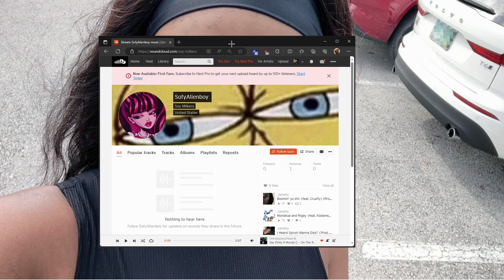Koji tries to play Jxmzlly